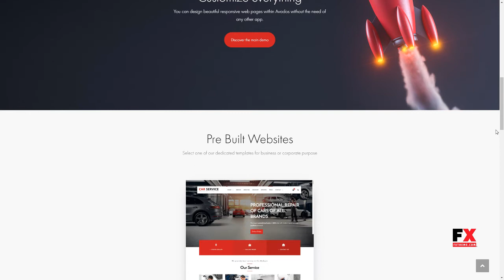Avados - Car Repair HTML template Jonah Emery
Columns 1

 Layout Responsive

 Tags auto, business, car, clean, corporate, creative, landing page, modern, multipurpose, one page, page builder, portfolio, responsive